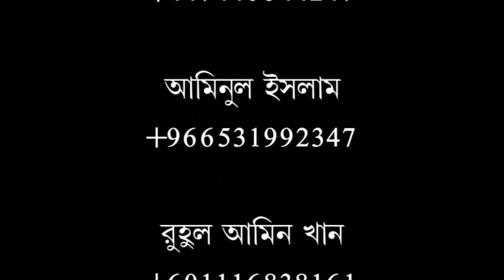আহালুল কোরআন এর আক্বিদাহ কি?।মুফতী মীর মুয়াজ্জেম হোসেন ছাইফী